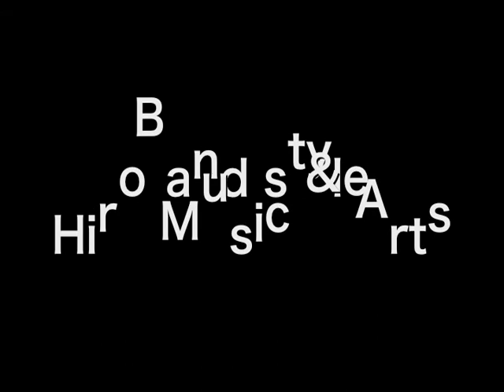ヒロオガワ - H.P.Dance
ヒロオガワの楽曲「H.P.Dance」。
ファンキーなナンバーに仕上がりました。中間部のTuttiが、気に入っています。

Hiro Ogawa's musical piece "H.P.Dance."
It was finished to the funky number.
Tutti of the intermediate part is pleasing.
work in1997